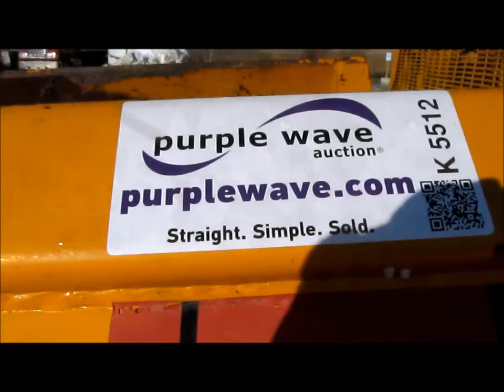Blaw Knox PF400A asphalt paver for sale | sold at auction March 26, 2015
Blaw Knox PF400A asphalt paver
1,367 hours on meter
John Deere 4276 four cylinder turbo diesel engine
Hydrostatic transmission
Dual operator stations
10&#039;W screed
3&#039;W right and left hydraulic extensions
Fuel oil fired
13"W steel track pads
Rubber inserts
Serial 0920-018

It was located in Fort Dodge, IA, and we sold it to the highest bidder for $2,035.